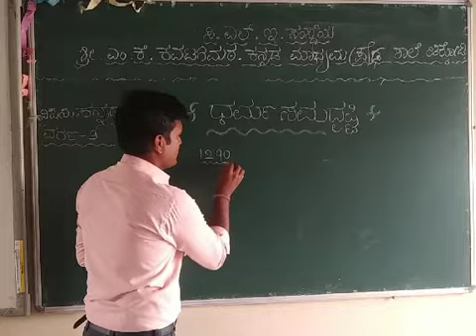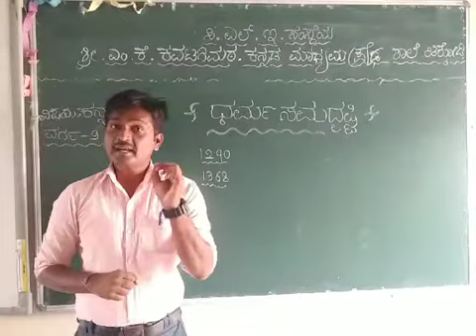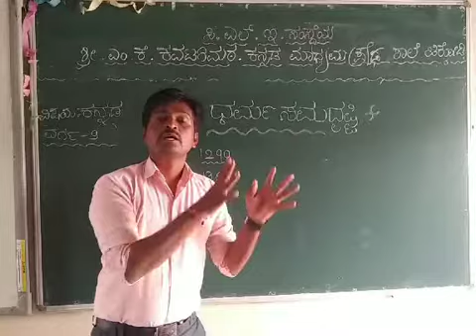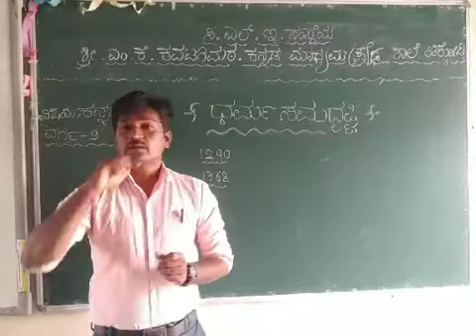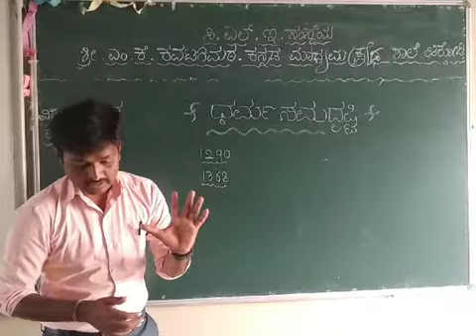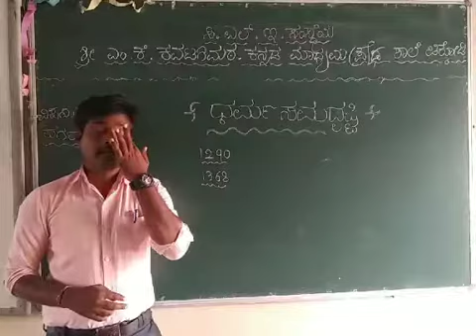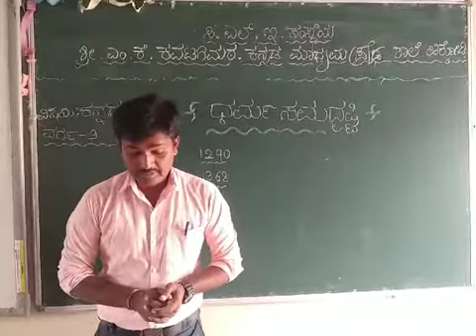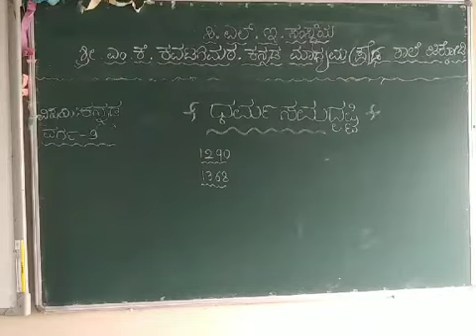9th ಧರ್ಮ ಸಮದೃಷ್ಟಿ ಭಾಗ 3